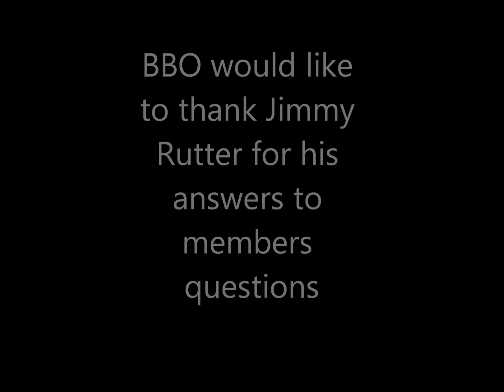BBO Jimmy Rutter Q&A No.5.wmv